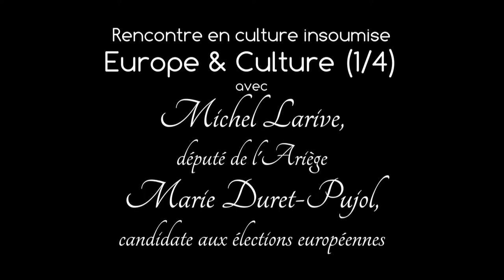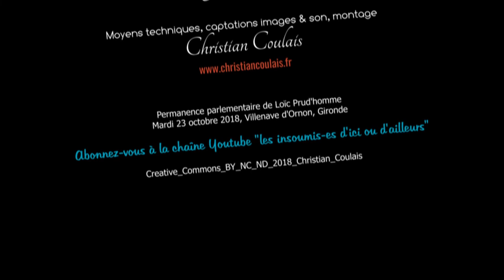Europe et Culture, introduction 1/4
EUROPE et CULTURE 1/4 INTRODUCTION
Pour cette troisième étape de ce tour de France, Marie Duret-Pujol et Michel Larive ont participé au Festival International des Arts de Bordeaux (FAB) et ont pu présenter le programme culturel européen de la France Insoumise au cour d’une réunion publique dans la permanence de Loïc Prud’homme. Cette soirée fut une véritable réussite avec près de 60 personnes qui ont fait le déplacement pour y assister !